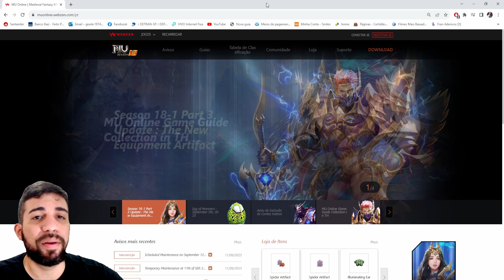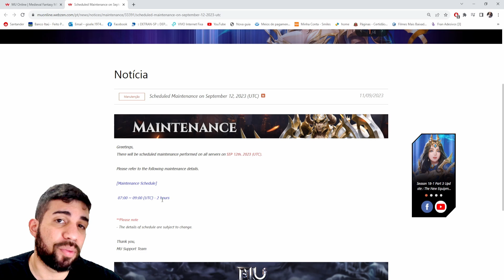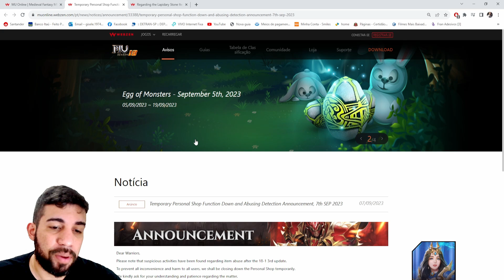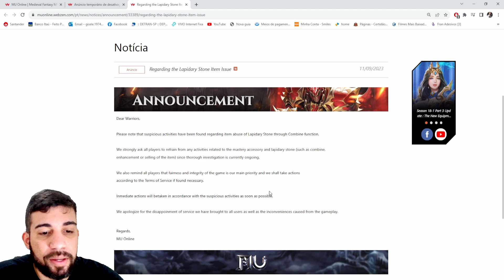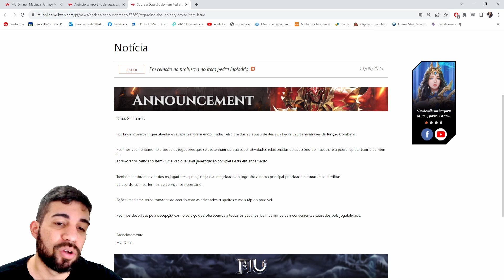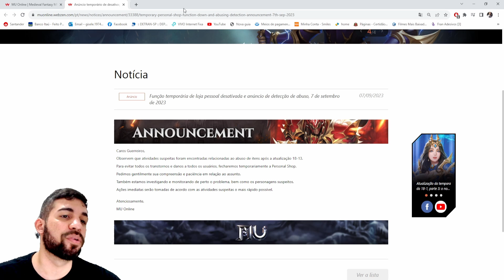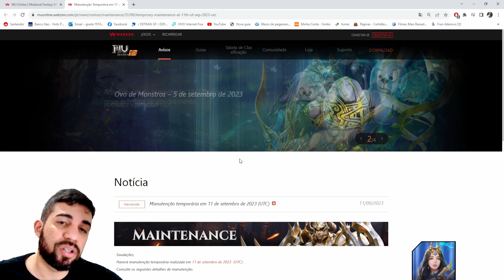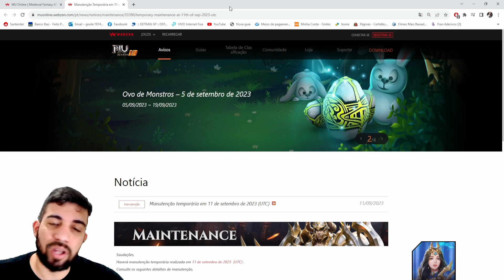[Mu Global] NOTAS DA MANUTENÇÃO - BUG - DUP e BLOCKS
Cupom GAMA